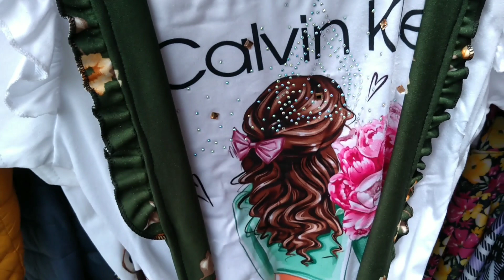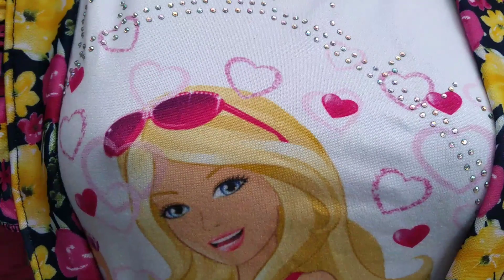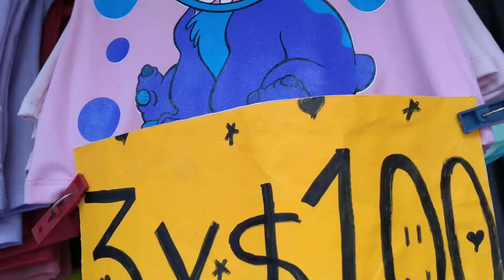Chiconcuac vestidos de niña baratos